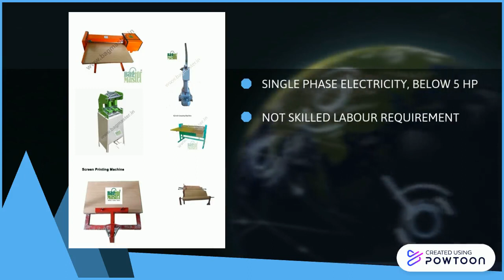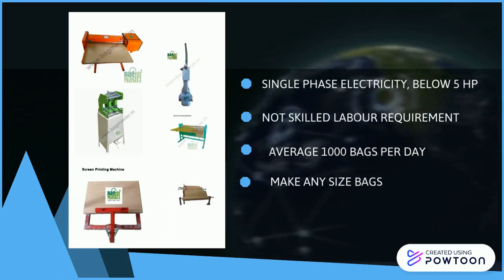BAGMASTER PRODUCT DETAILS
Here is the details of paper carry bag unit machines for making Box bottom paper carry bags.
or visit us -- Create animated videos and animated presentations for free.  PowToon is a free tool that allows you to develop cool animated clips and animated presentations for your website, office meeting, sales pitch, nonprofit fundraiser, product launch, video resume, or anything else you could use an animated explainer video. PowToon's animation templates help you create animated presentations and animated explainer videos from scratch.  Anyone can produce awesome animations quickly with PowToon, without the cost or hassle other professional animation services require.